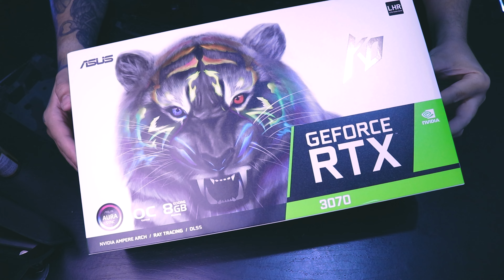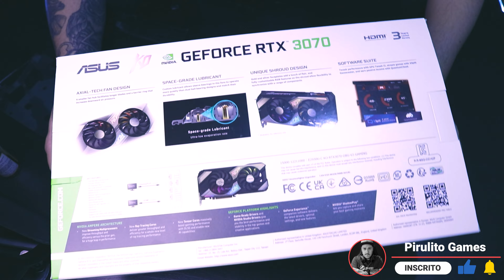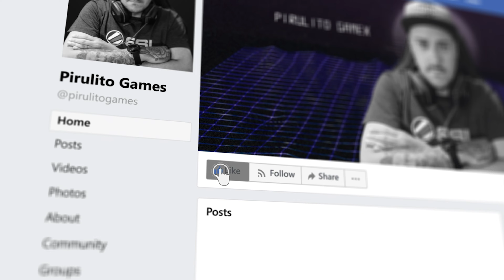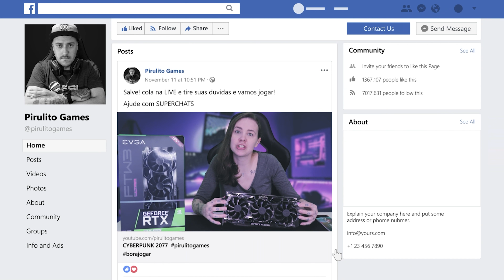Review RTX 3070 KO OC ASUS 8GB GDDR6 pt br Teste em jogos 1080p, 2k e 4k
Meu Curso de Edição de Vídeos:
Faço live na Twitch como pirulitogamex
• Segue no insta @pirulitogames
PC de edição:
Placa de vídeo RTX 3070 KO OC
Water Cooler Corsair H115i PRO XT
RGB 3 Fans RGB Redragon GC-f007
4 FANS CORSAIR ML140mm
Gabinete Liketec Zeus Vidro Temperado